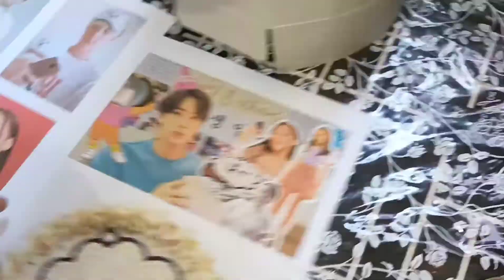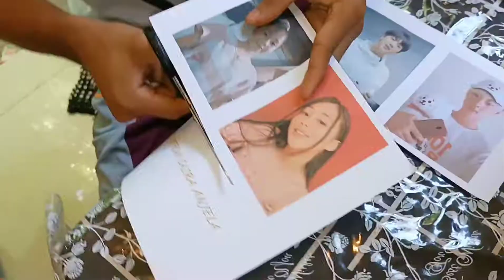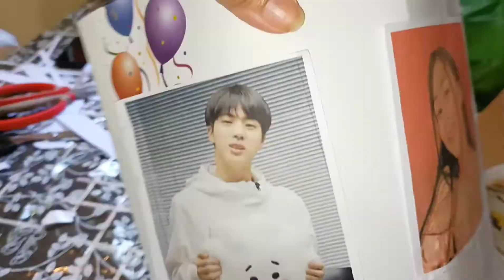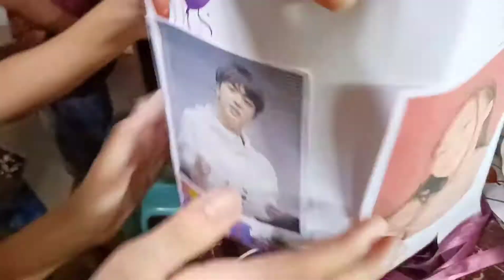DIY CAKE BOX/BTS/BT21